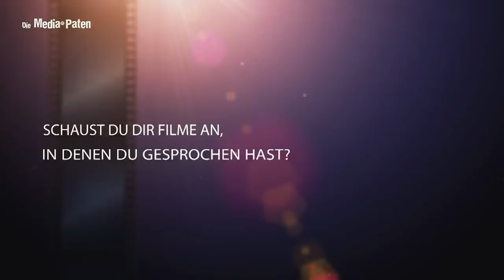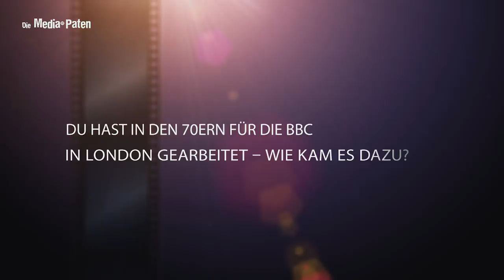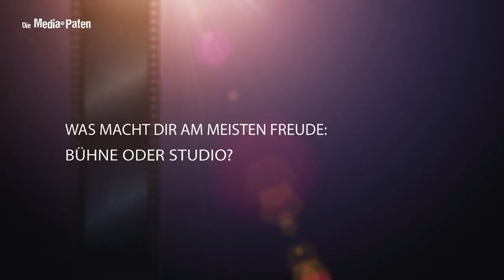Liane Rudolph - Interview mit der Stimme von Christine Baranski, Nana Visitor, Madeleine Stowe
Liane Rudolph synchronisiert Christine Baranski | Nana Visitor | Madeleine Stowe | Julie Hagerty | Judy Davis | Tracy Ullman| Swoosie Kurtz | Laura Innes | Allison Janney

In unserem exklusiven Media-Paten-Interview erzählt Liane Rudolph, wie es ist, seit über 40 jahren in der Synchronbranche tätig zu sein, was ihr am Beruf so gefällt und welche Schauspielerin sie am liebsten synchronisiert.